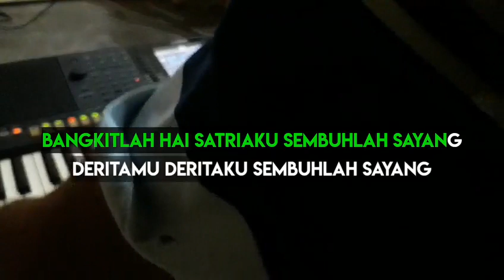MATAHARIKU - KARAOKE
Matahariku nada soraya
Nada dasar D